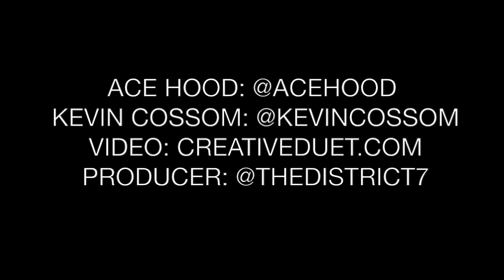Ace Hood ft Kevin Cossom - Memory Lane BTS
Behind the scenes video with Ace Hood ft. Kevin Cossom: Memory Lane, off his album Blood, Sweat & Tears. Shot in Miami, FL.